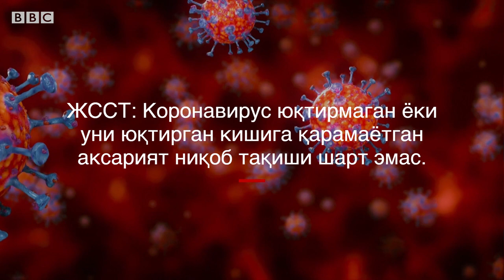Коронавирус - юзга ниқоб тақиш шарт эмасми? Ўзбекистон O`zbekiston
Коронавирус ваҳимасида аксар одамлар тиббий юз ниқоблари сотиб олишга тушиб кетишди.

Ғамлаган ғамлади, ғамлагаман боши қотган.

Аслида, коронавирусга қарши тиббий ниқоб тақишимиз  шартми?

У бизни вирусдан қачон ва қанчалик ҳимоя қилади?

Лондондаги Гигиена ва Тропик Тиббиёт Институтидан Доктор Шумней Йеунг  ниқоб  ҳақида тушунтириб беради.